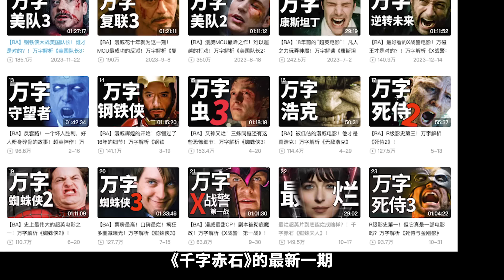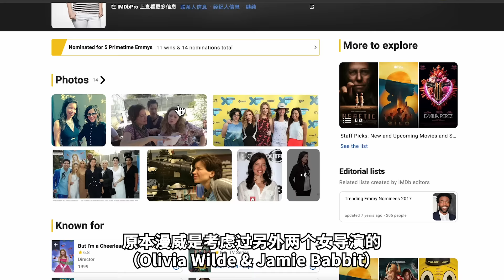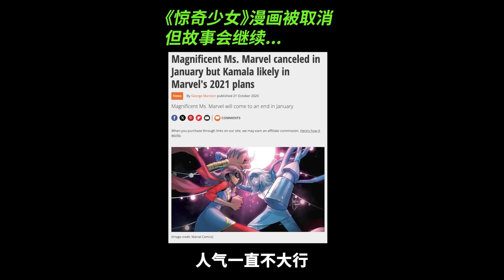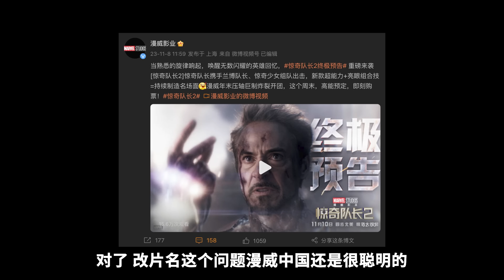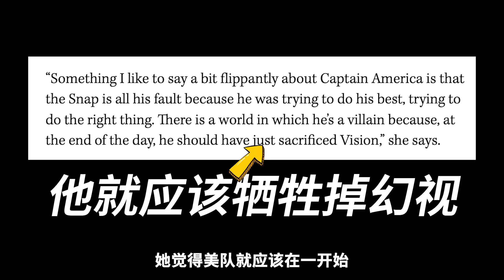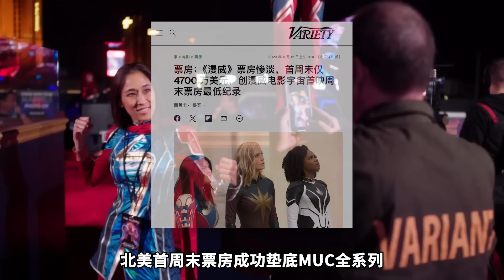漫威宇宙最爛電影沒有之一！千字赤石《驚奇隊長2》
文案、剪輯、配音等：BA

電影立項與劇本閱讀整理： @字母编辑